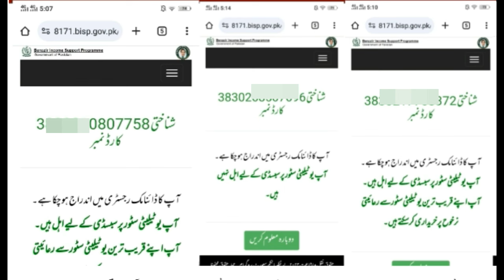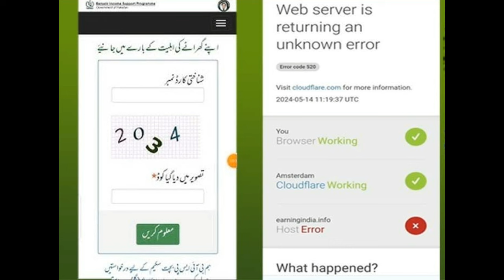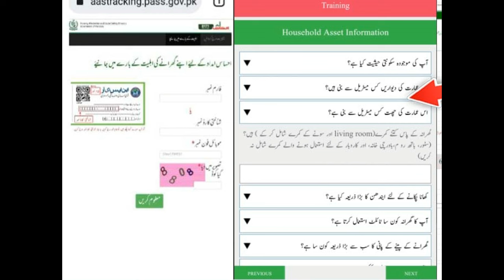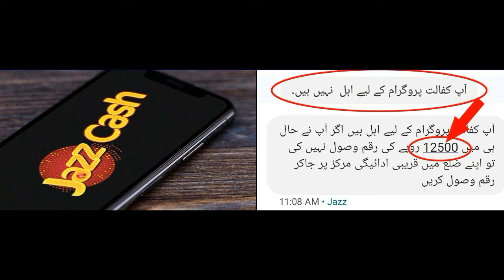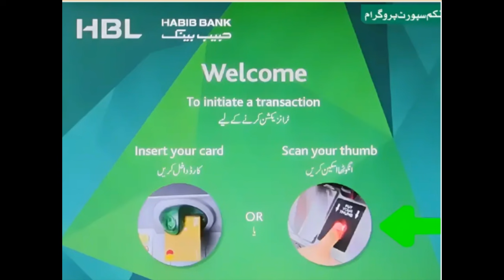"Big Decision: BISP 8171 & Qist 13500 | Ehsaas Program Payments Begin!"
In this video, we discuss the latest updates on the BISP 8171 and Qist 13500 initiatives under the Ehsaas Program. Find out how these programs are impacting the lives of many families in Pakistan. We cover eligibility, application processes, and what beneficiaries can expect as payments begin.

Cover Topics:
BISP 8171, Qist 13500, Ehsaas Program, Benazir Income Support Program, Pakistan government aid, financial assistance, social safety nets, 8171 helpline, poverty alleviation, cash transfers